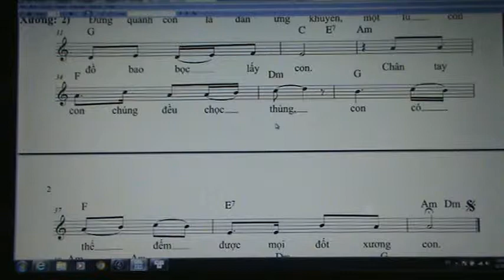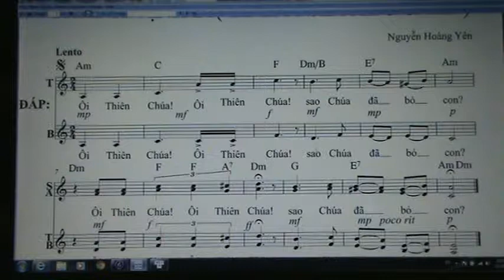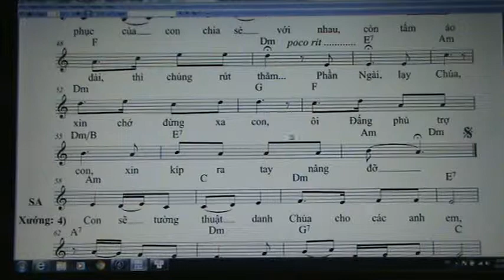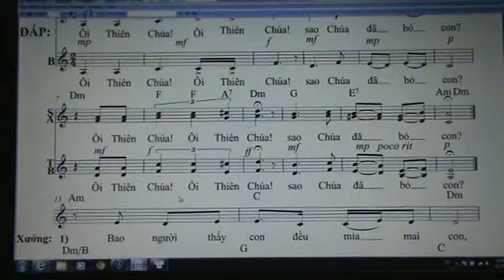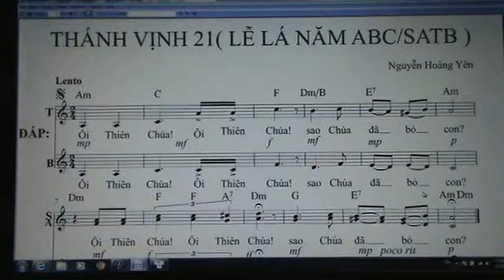TV 21 ( BASS / BE NAM THAP)